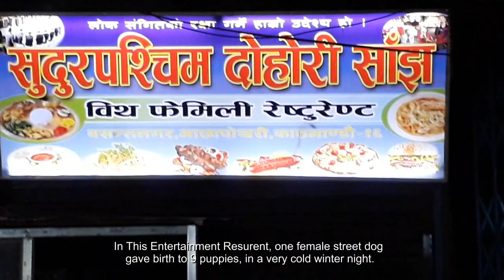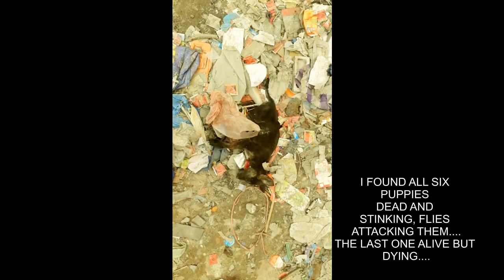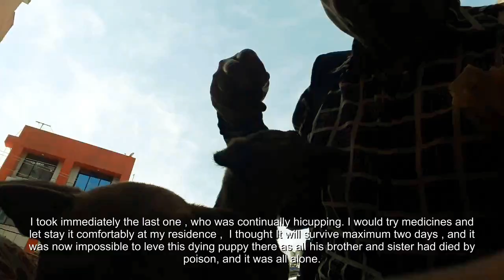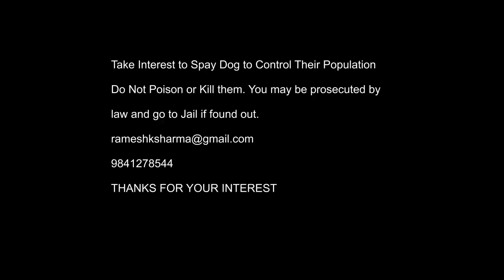Seven Streat Puppies poisoned बच्चा मार्न विष दिए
You can fund support to help spaying , medication & feeding program
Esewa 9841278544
About this video: Kathmandu Nepal Balaju city . A street dog lived in tge area where several lodge and restaurants were. She git pregnant and in the mid winter season she gave birth to nine puppies in the corner of one song dance restaurant . The personnel not to disturb their business shifted all the puppies in back yard where all were throwing junks. This was a place straight below sky and tremendous dirty and chill. I felt very pity and tried to make little shelter for the puppies. There was nothing to eat therefore every morning on way to office and night when I returned, I started to feed the puppies. Some times it will rain in the winter and the puppies suffered much . Non of tge locality people liked these puppies, they hated but could not harm as I was there. Two months passed like that . Then for three days for office work I had to leave Kathmandu and go to Janakapur . I gave biscuits to a shop keeper and requested to feed them two times daily for three days in my absence. However, as I came back after three days I found , some local had given them poison and except one all seven puppies were dead. what happened to the last dying puppy you will find in the film.
毒殺された七匹の子犬